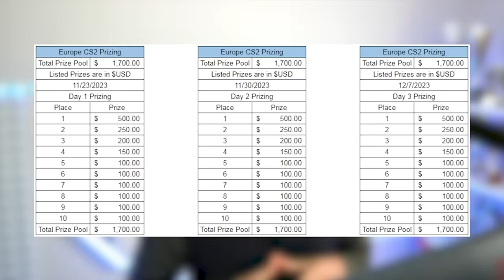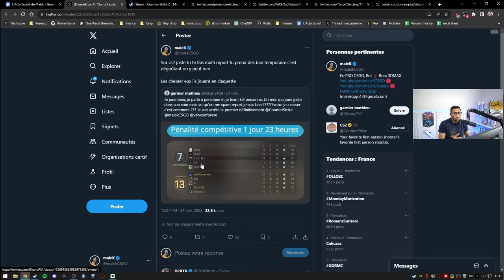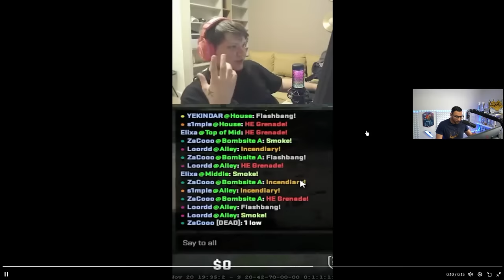Nouvel anti cheat Counter Strike 2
Encore et toujours des bugs sur CS2, un nouvel anti cheat devrait arriver.